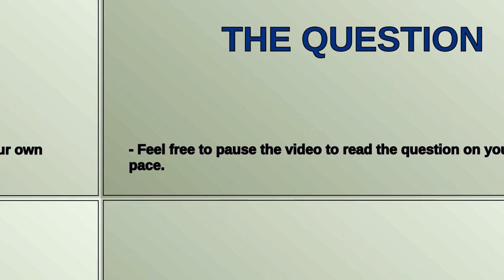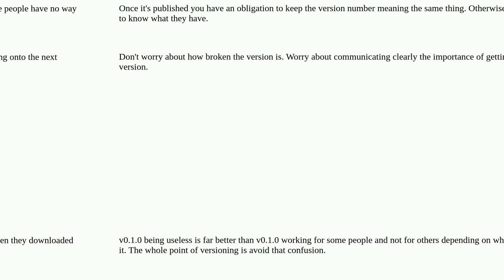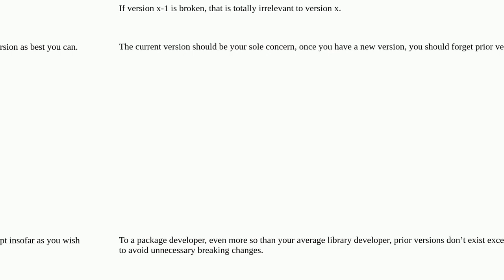Best ways to deal with unexpected bugs in already published npm packages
A special thanks goes out to the community

  npm packages production